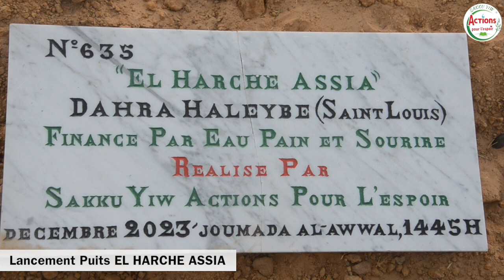SAKKU-YIW: LANCEMENT PUITS EL HARCHE ASSIA AU VILLAGE DE DAHRA HALEYBE REGION DE SAINT LOUIS